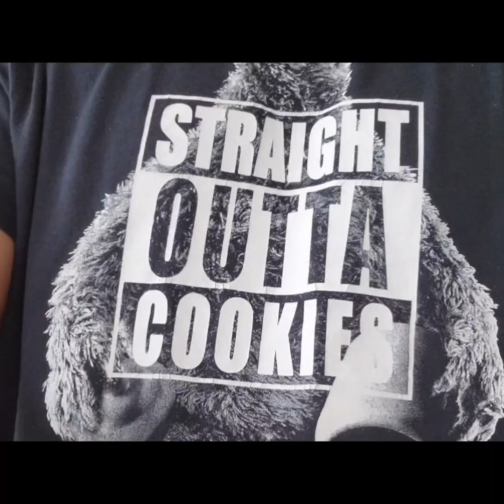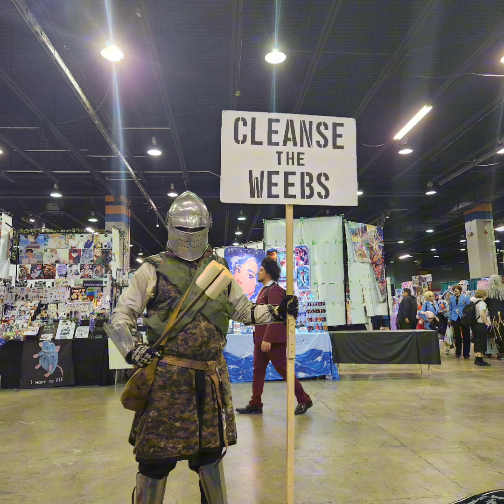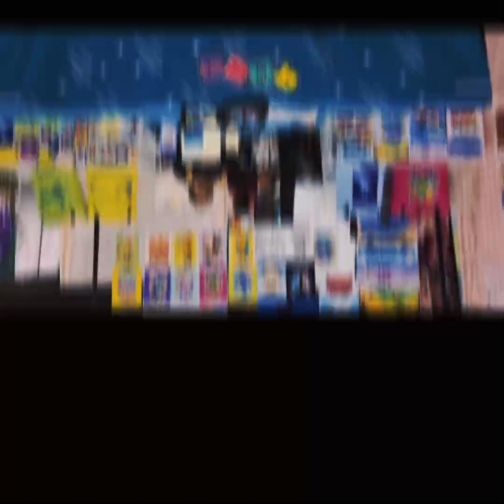Anime Magic 2024 - helping fam and hanging out